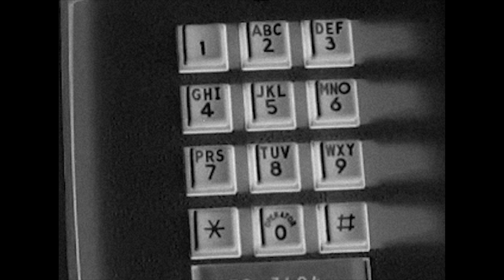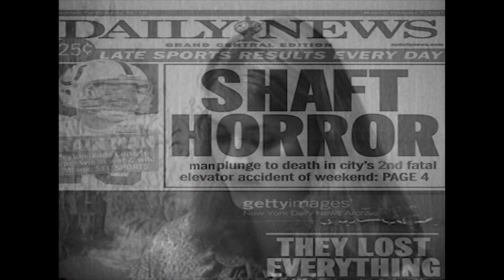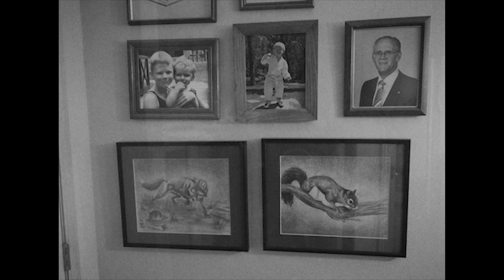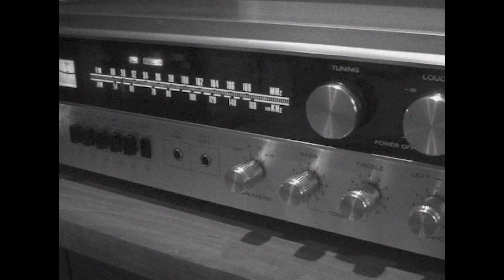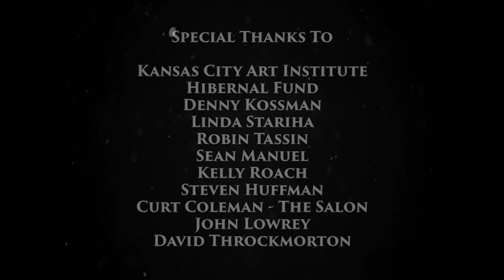D I S C O N N E C T E D - Remastered 4K HD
“DISCONNECTED”  Remastered 4K HD
An Eric Manuel Student Film / KCAI / 1983 – 2017
Stereo – Length 18 minutes
Psychological thriller about a young woman who’s simple life changes dramatically after seeing an old friend.  “Sue” (Beth Niebergall), a stylist, encounters supernatural forces which manifest through her telephone. What has happened in her past, will affect her future.

Directed and produced by Eric Manuel.  This film mixes aspects of the classic “Twilight Zone” series, with paranormal influences from Art Bell’s “Coast To Coast AM” radio program.  Co-Produced with Jim Cook as a Senior Film Project at the Kansas City Art Institute.  Feature also stars “Kim” (Gabrielle Weeks) and “Curt” (Curt Coleman).

1983 Project History:
Originally shot in U-matic 3/4” video, and edited linear style to U-matic master.  The production for its time (1983) challenged cast, crew and equipment, making it the most complex video project to date for KCAI (Kansas City Art Institute).  Locations for the shoot included an abandon grain elevator, a hair salon, Kansas City Plaza, University of Missouri – Kansas City (UMKC) and multiple street locations.  In spite of the technical limitations and resources, the project was finished with great acceptance.
Technical footnote:  For those in video / film production, our technical limitations provided for NO special effects, dissolves or character generation (text on screen) in any capacity.

2017 Project History:  (The Journey)
The restoration of the project began as a “clean and repair” project.  The original concept visualized by Eric Manuel and Jim Cook was challenging, even by today’s standards.  After importing the finished (28 minute version) to Adobe Premiere, a determination the quality and color were too poor to repair, the decision was made to give the project a “Film Noir” look and go black & white.  In addition to “fixing” many video tape issues and problems, the program’s pacing and length was significantly reduced to the current 18 minutes.  Nearly EVERY EDIT was bad from the video tape editing process, causing a “video distortion” at the actual edit.  Some scenes were shortened or eliminated completely.  Nearly a complete replacement of the original music and sound effects was performed for the 2017 revision.  The production now has a multi-layered, dynamic high quality STEREO soundtrack.  The original soundtrack during scenes with lip-sync are still there, but the “audio buss/hum” issues have been reduced/removed.  Video “Drop Outs” or scratches on the video caused terrible glitches throughout the film.  More than 100 had to be “corrected”.

Visual Effects:
Layers of additional effects were added to enhance the dramatic feel of the film.  During the production of film, a “fog machine” was used with extremely limited success. In fact, it only made scenes “hazy”.  So digital fog was added in the nightmare scenes.   Particles and Digital Snow were added to enhance the story. Significant other effects and overlays, including digital cloud backgrounds were also added.

Additional Footage:
Significant additional shots and b-roll were added to increase the pacing, or to tell a better story.  Yearbook photos, elevator shaft scenes, salon cutaways, drone shots, thunderstorm b-roll were all added.

Original Music:
Ryan Manuel of Basement Boyz Production created (2) original music tracks for this film.  “Six Years Ago” is significantly featured during the first visit to the hair salon.  I can’t say enough good things about how haunting and great this cut is.  Thank you Ryan Manuel.

Final Thoughts:
As a means of learning the Adobe Premiere and Adobe After Effects software, as well as revisiting a worthwhile effort from the past, it’s my hope everyone watching this will be entertained.  I would like to sincerely thank everyone for their contributions of time and resources.  This was a HUGE  undertaking then, and certainly the revision has enjoyably consumed nearly 2 months of my life.

The finished result is the “ride” I wanted to take you on!!

BY THE WAY, check out the OUT-TAKES and BLOOPERS on YouTube:
EMM Productions
Producer - Eric Manuel